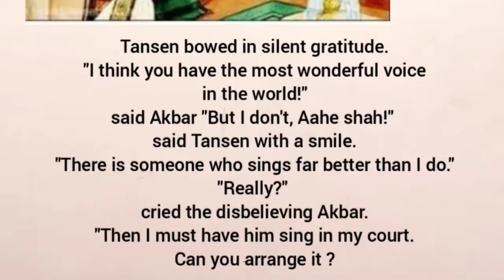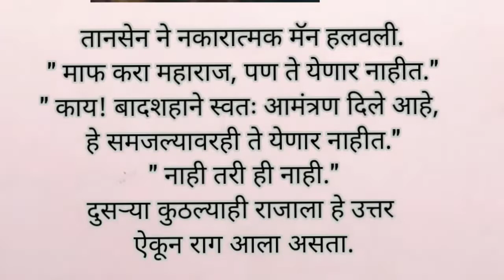8th | English | The song of songs | VSchool | V1